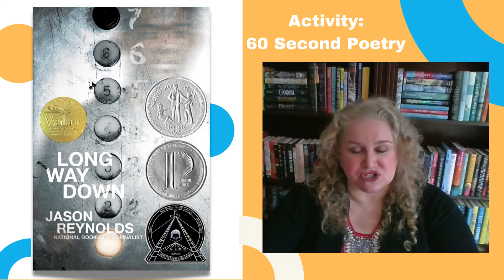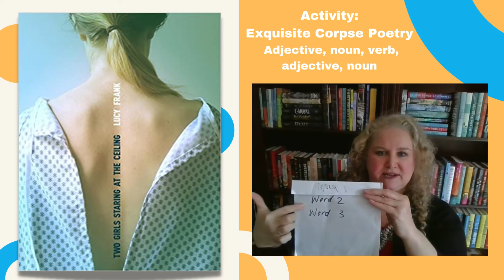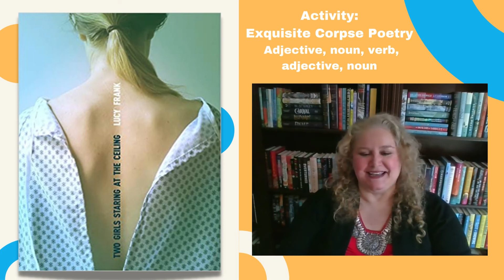National Poetry Month - Novels in Verse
Lisa is here to share some activities for enjoying novels in verse with students using Long Way Down (Jason Reynolds) and Two Girls Staring at the Ceiling (Lucy Frank).